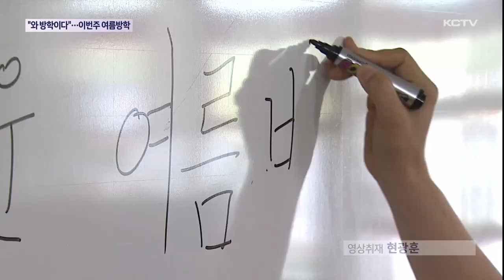"와 방학이다"…이번 주 대부분 여름방학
제주지역 초·중·고등학교가 이번 주 대부분 여름방학에 들어갑니다.

한 달 남짓한 방학 기간, 하고 싶은 일이 참 많을 것 같은데요.

이정훈 기자가 방학을 맞은 한 초등학교를 다녀왔습니다.